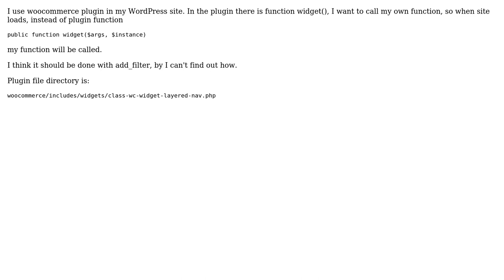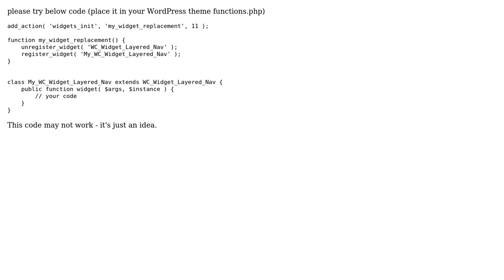Wordpress replace plugin function with own one